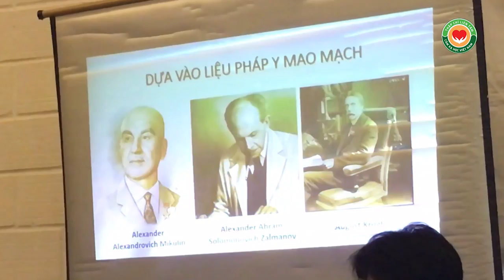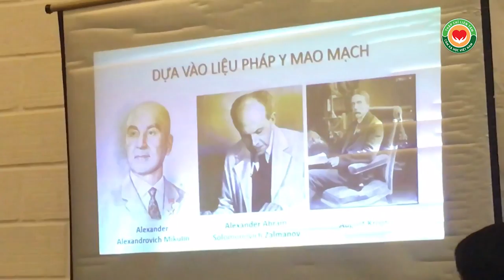Thạch nhiệt hàn liệu pháp, Y mao mạch Thập Chỉ Liên Tâm, thầy Dư Quang Châu, PARIS 2016